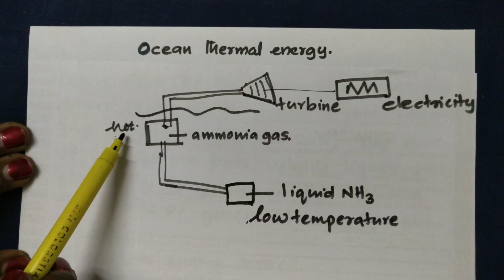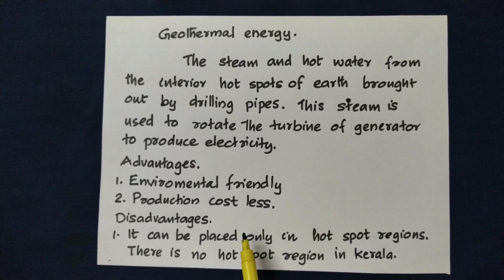Ocean thermal energy and Geo thermal energy SSLC Physics Energy Management.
SSLC Physics energy management ocean Thermal energy and geo thermal energy page 160-162